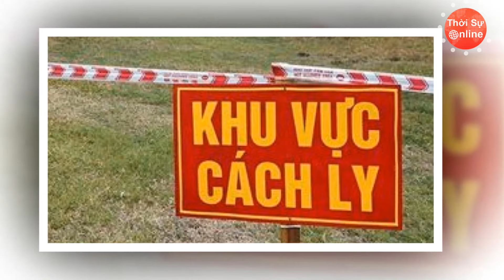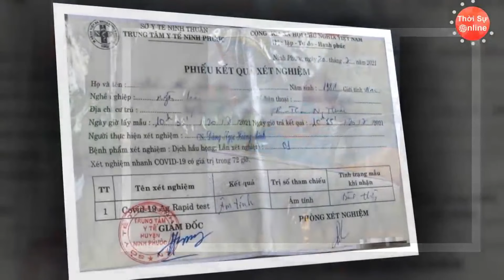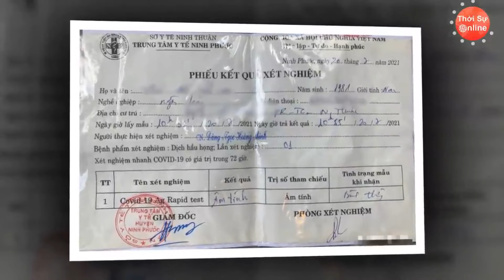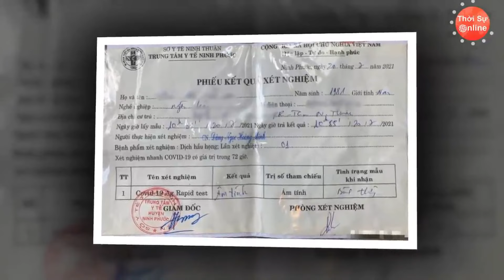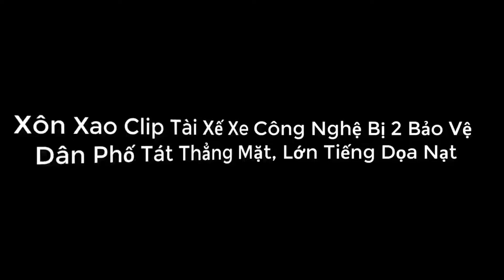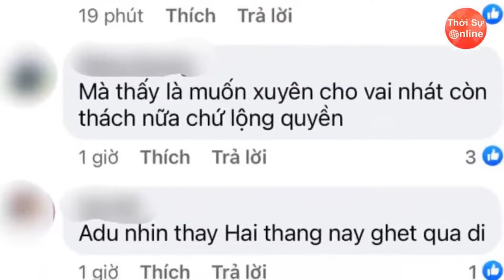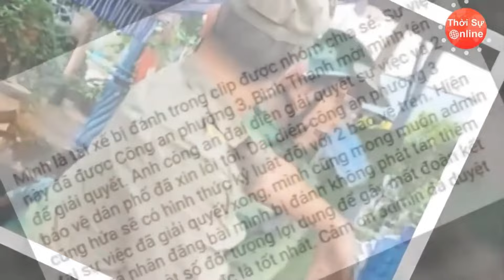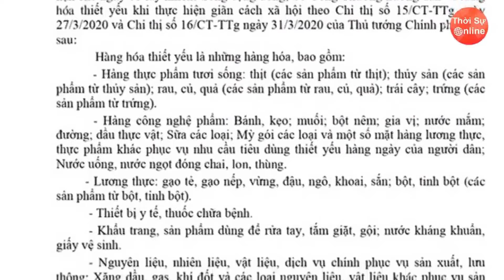Nguyên PCT Huyện Lao Vào Đánh Nhân Viên Cây Xăng Vì Bị Nhắc Đeo Khẩu Trang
Sự việc xảy ra vào khoảng 11h24 trưa ngày 27/7 vừa qua tại cây xăng trên km12, xã Ea Tu, thành phố Buôn Ma Thuột. Thời điểm đó, camera an ninh ghi nhận hình ảnh ông  L - nguyên Phó Chủ tịch huyện Krông Pắk vào trạm đổ xăng. Trong quá trình này, giữa ông L và nhân viên bơm xăng - anh N có xảy ra tranh cãi. Ông L tỏ ra vô cùng nóng nảy, lao vào đánh N. Thậm chí, ông còn cầm quả sầu riêng ném về phía nam nhân viên khiến anh này bị chảy máu. Sau đó, 2 bên có xảy ra xô xát và may mắn có nhân viên khác ở trạm xăng can thiệp.